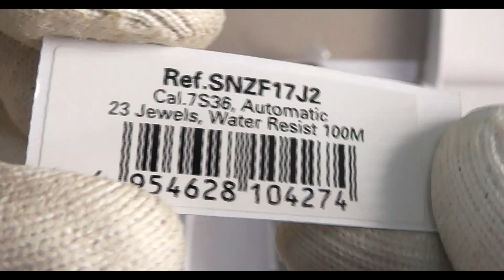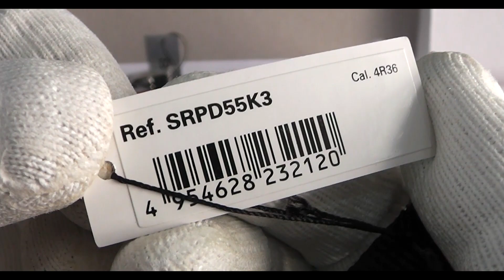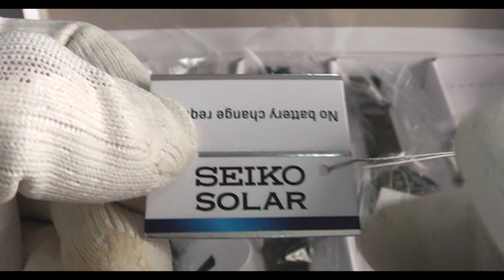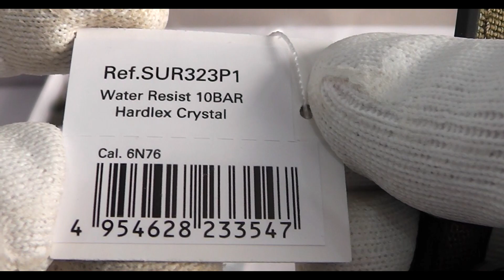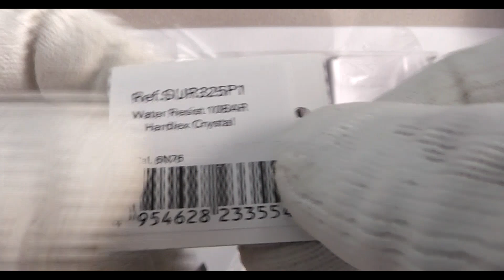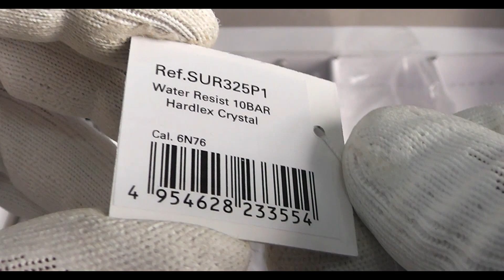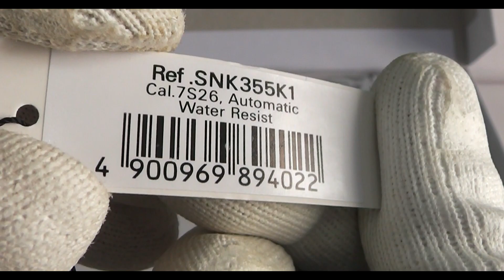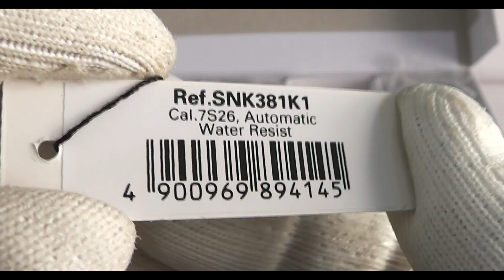SEIKO 5 Series and SEIKO 5 Sports Unboxing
When there are new supplies at @2stime we want to let you know what comes in. In this video we will show you some models from the SEIKO 5 and SEIKO 5 SPORTS collection, and we are sure that many of you will appreciate the products we have chosen.

In this Video:
✅ SEIKO 5 Sports SNZE81J2
✅ SEIKO 5 Sports SNZF17J1
✅ SEIKO 5 SRPD55K3
✅ SEIKO 5 SNK381K1
✅ SEIKO 5 SNK355K1
✅ SEIKO SUR323P1
✅ SEIKO SUR325P1

FOLLOW US